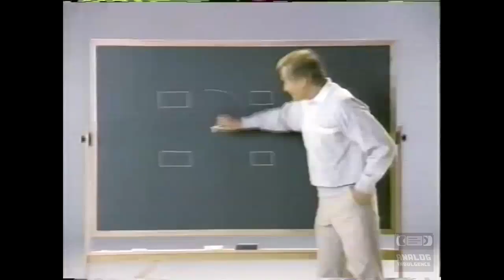IBM Presents You Make The Call | 1988 | NFL